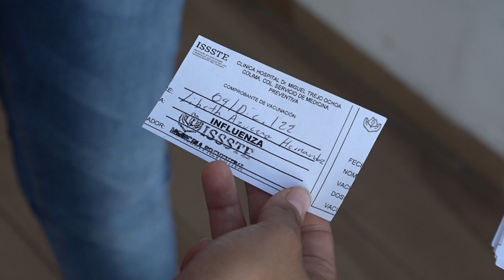MeganoticiasColima 💪💉Enfermedades que después de ser erradicadas pueden resurgir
Enfermedades que después de ser erradicadas pueden resurgir